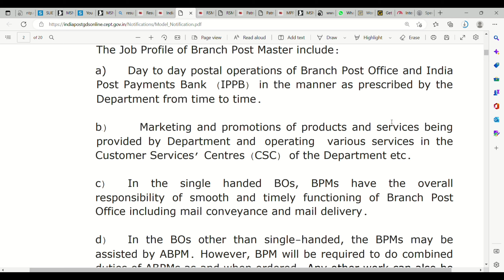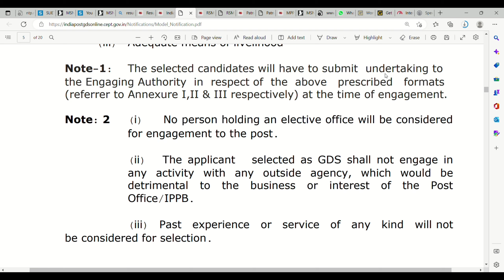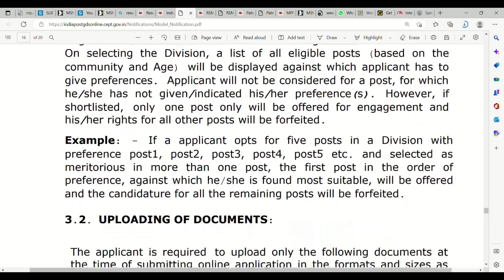India Post GDS Recruitment Online Form 2023